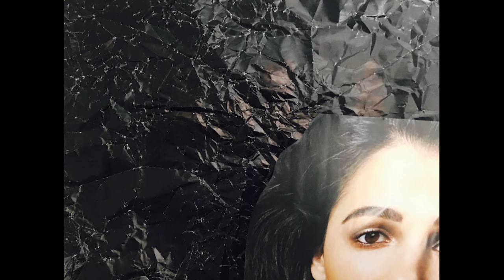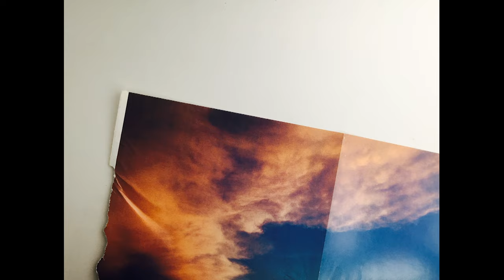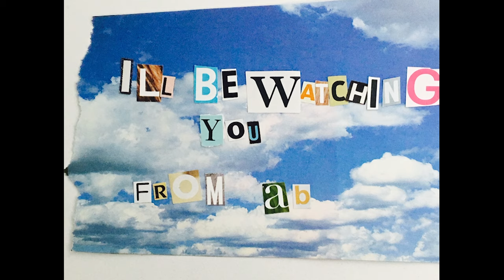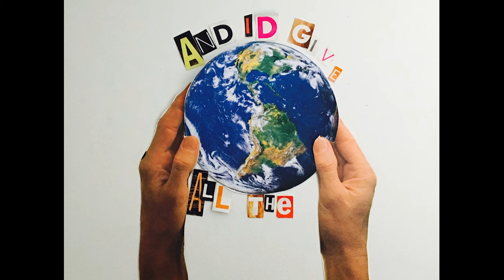RUNAGROUND- "I'll Be There" (Official Lyric Video)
RUNAGROUND- "I'll Be There" is OUT NOW!

Following up his Top 5 dance hit "Chase You Down", artist and producer RUNAGROUND returns with "I'll Be There", a great song you may remember...

Video created by Jessica Pulos at clutterandpaste.com
Lyrics:

Over Mountains
Over Trees
Over Oceans
Over Seas
Across the desert

In a whisper on the wind
On the smile of a new friend
Just think of me

Don't be afraid, oh my love
I'll be watching you from above
And I'd give all the world tonight,

Cause I'm on your side,
And I still care
I may have died,
But I've gone nowhere

On the edge of a waking dream
Over Rivers
Over Streams
Through Wind and Rain

Across the wide and open sky
Thousands of miles I'd fly